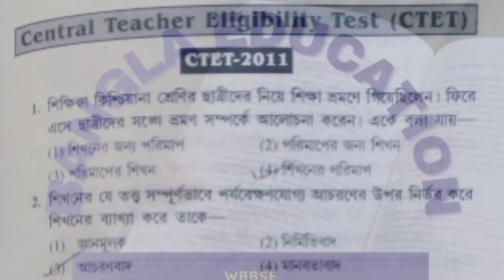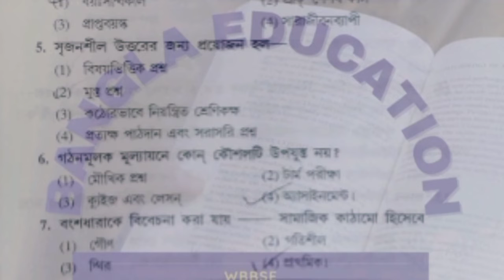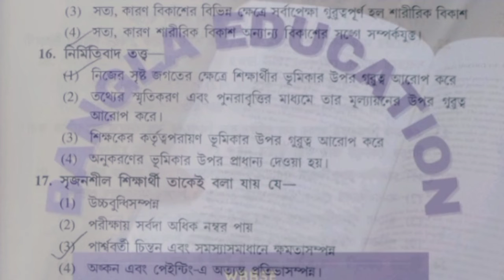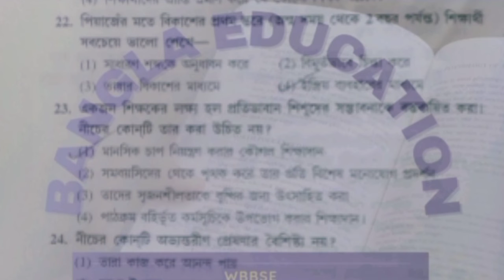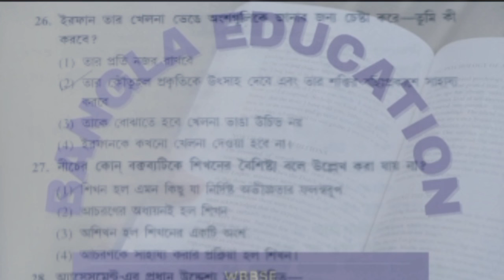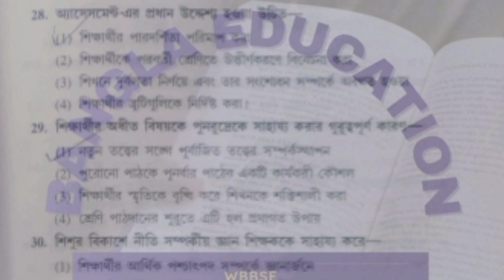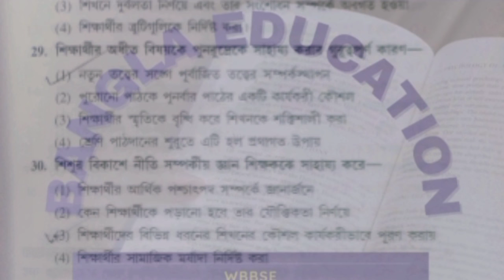CTET previous year question paper | CTET 2011 CDP solved paper 1